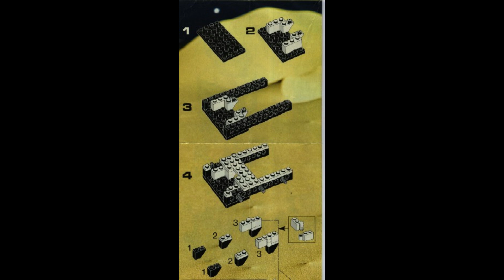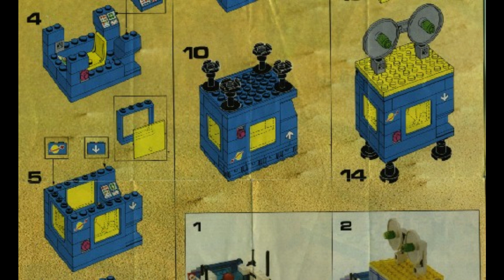6927 Instrucciones para el vehículo todoterreno LEGO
6927 Instrucciones para el vehículo todoterreno LEGO